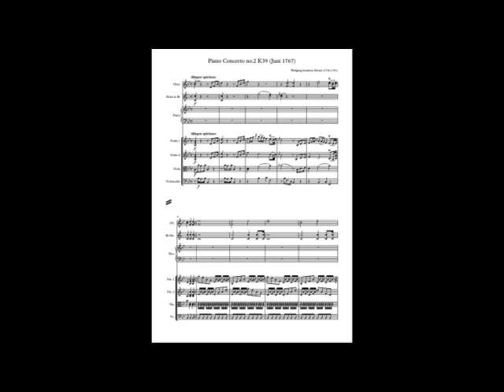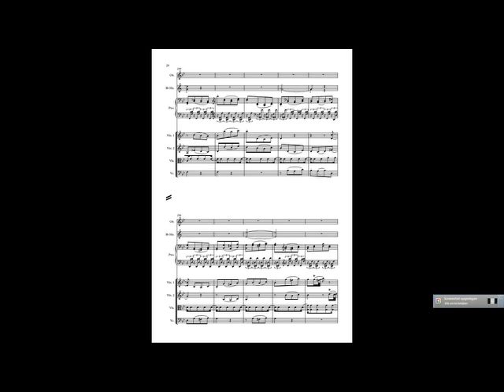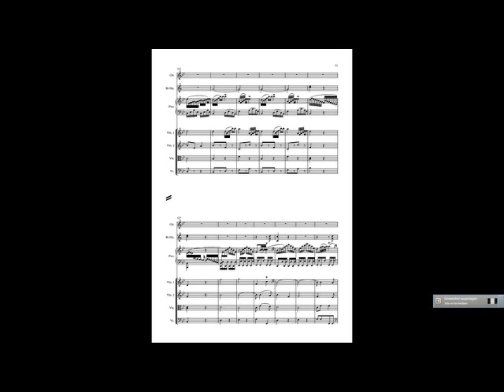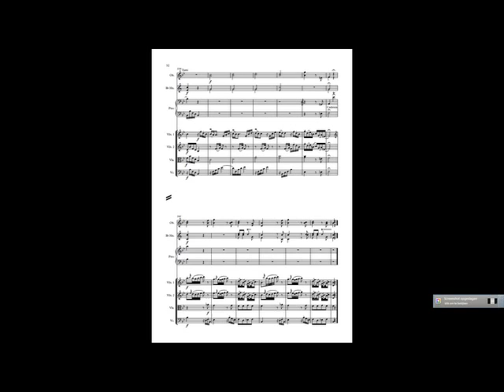Mozart piano concerto 2 K39